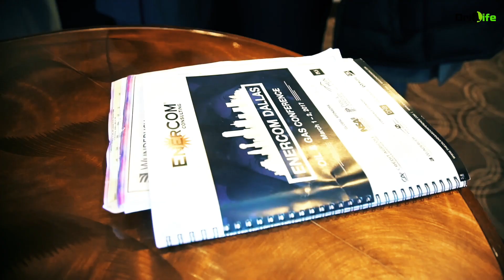Drillife at the world Oil & Gas Conferences